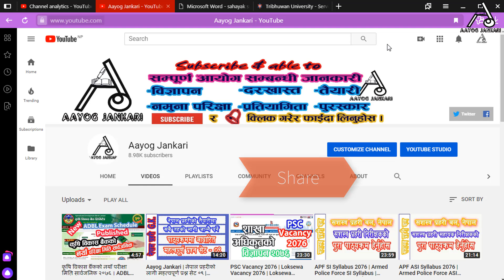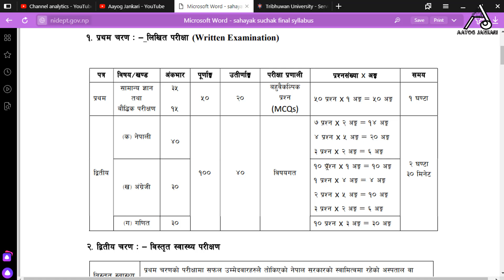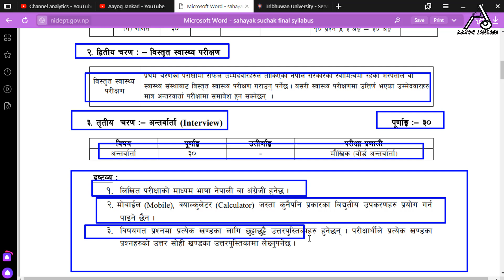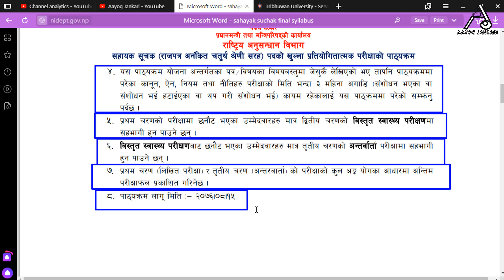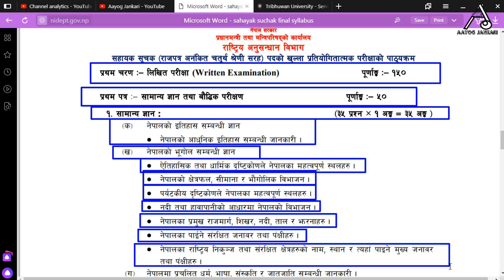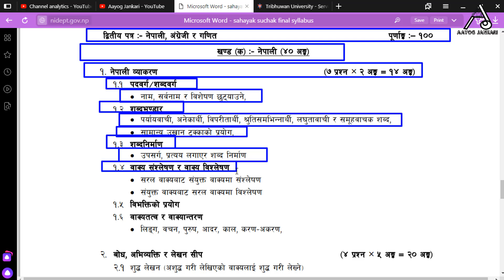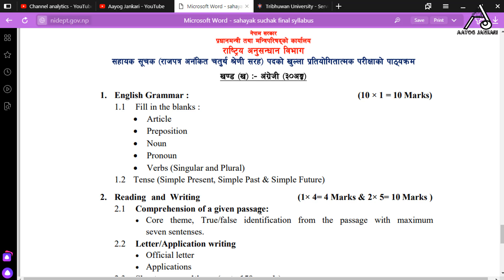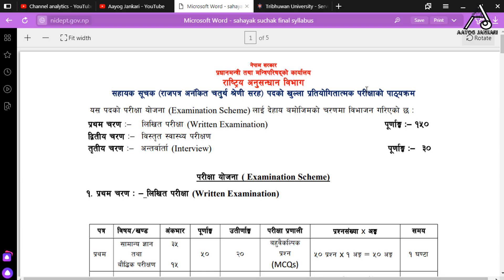सहायक सूचककाे पाठ्यक्रम । Sahayak Suchak Syllabus | Rastriya Anusandhan Aayog Syllabus | NIDEP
Today Aayog Jankari's video has below Queries Solve;
1. Sahayak Suchak Syllabus for Rastriya Anusandhan Bibhag.
2. Sahayak Suchak syllabus for NIDEP.
3. Rastriya Anusandhan Aayog/Bibhag Syllabus of Sahayak Suchak.